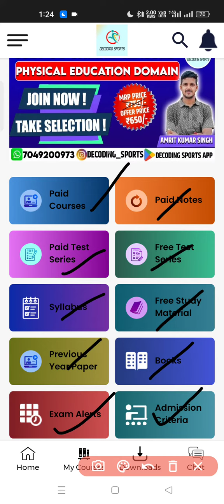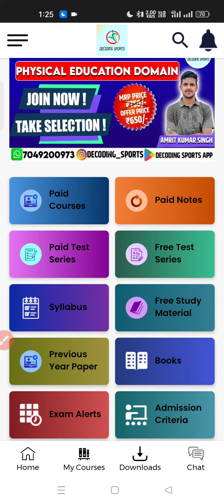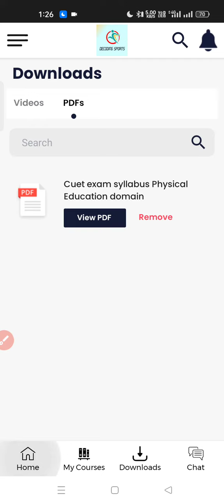How to Install Decoding Sports New Application. || Message on WhatsApp for any doubt 7049200973.